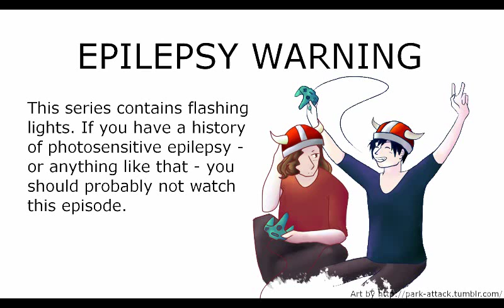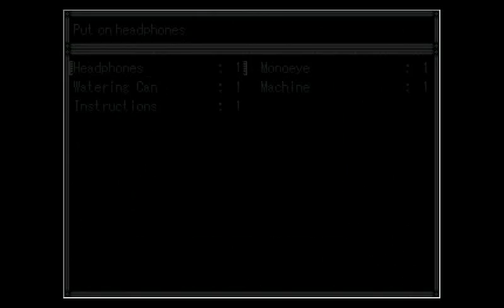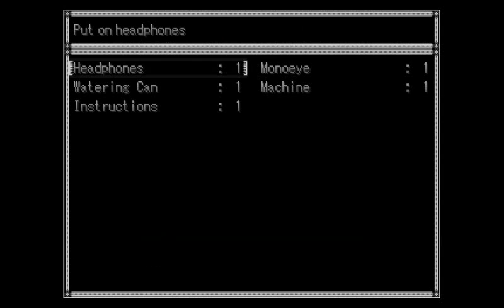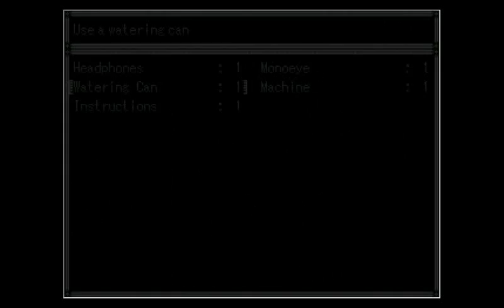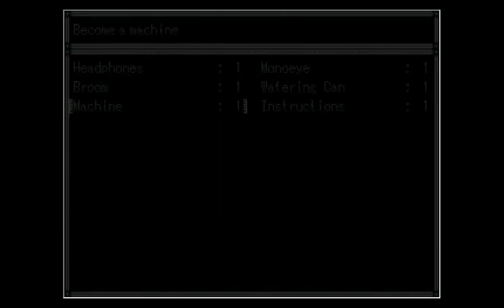.flow #4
Alex and Sabitsuki explore more of the flow, and Alex notices multiple homages to the original Yume Nikki game on the way. A huge eye blinks back at them, and then they go to the Mother/Earthbound World, where they find a witch who gives them the Broom-effect.
They don't find anything at the bottom of the well, sadly.
And then they spend the rest of the episode avoiding hostile enemies, who are out to get them, for some reason.